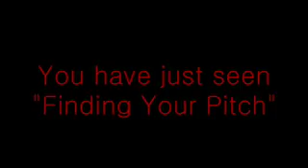Playing Guitar - Finding Your Pitch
In this video you learn how to play guitar and sing at the same time. You will also learn the importance of finding your pitch.

My gear:
Macbook Pro (Amazon)
Guitar (Amazon)